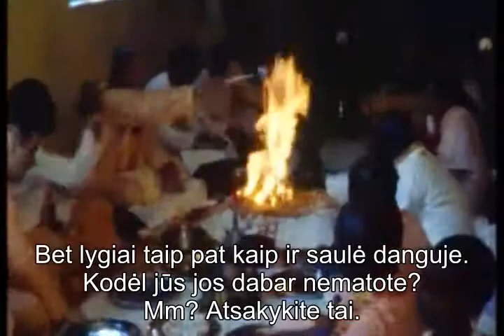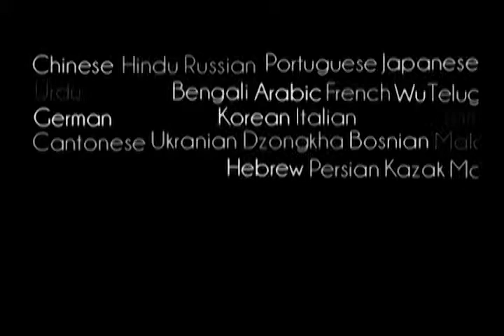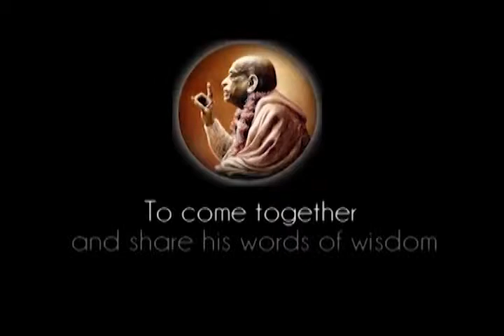Prabhupada 0350 Mes bandome padaryti žmonės kvalifikuotus pamatyti Krišną